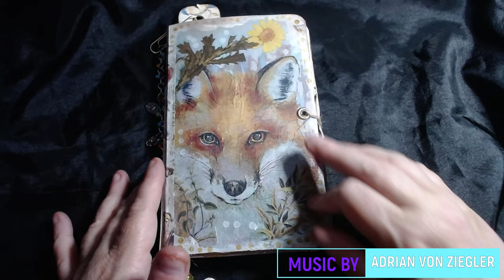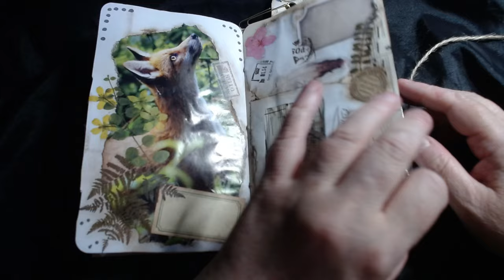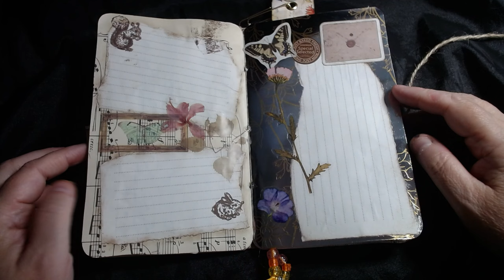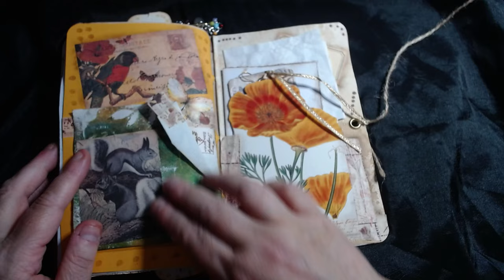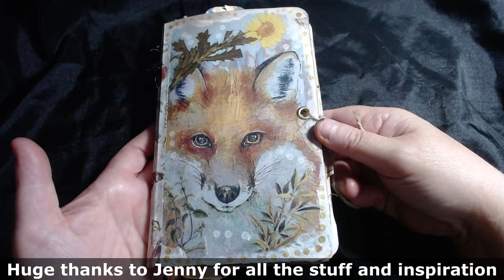A FOXY JOURNAL: Pretty Grunge Junk Journal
A FOXY JOURNAL: Pretty Grunge Junk Journal. This was made out of a cereal box for the cover and different papers, embellishments, beads and ephemera . It was made for a neighbor who loves animals and feeds the urban fox every night.

😻Barkley & Bennett'🐾